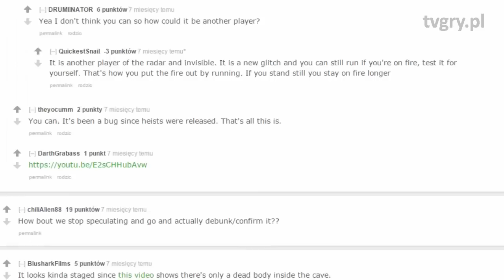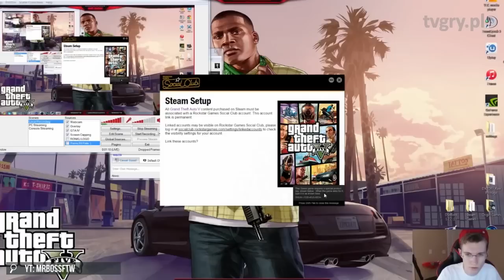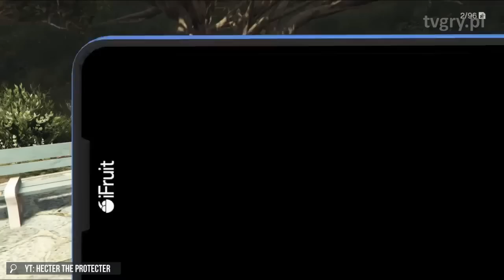Najlepsze tajemnice i historie z GTA V [tvgry.pl]